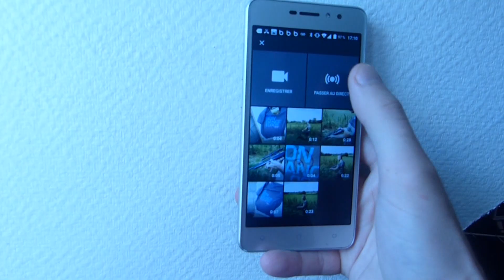CLASH TUBE (C'EST LA CRASSE DANS VOTRE VIE) FAUSSE PUB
PARODIE YOU TUBE